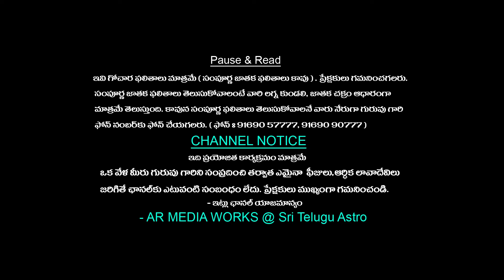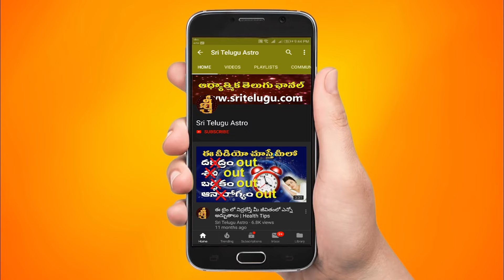18 ఆగష్టు నుంచి 24 ఆగష్టు వరకు వారఫలాలు | Weekly Rasi Phalalu | Varaphalam | Sri Telugu Astro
18 ఆగష్టు నుంచి 24 ఆగష్టు వరకు వారఫలాలు | Weekly Rasi Phalalu | Varaphalam | Sri Telugu Astro